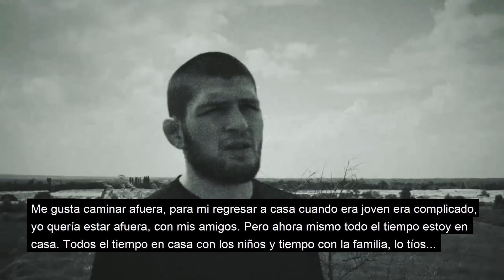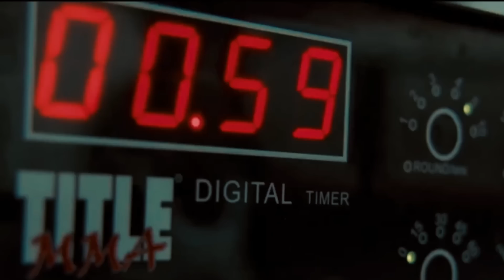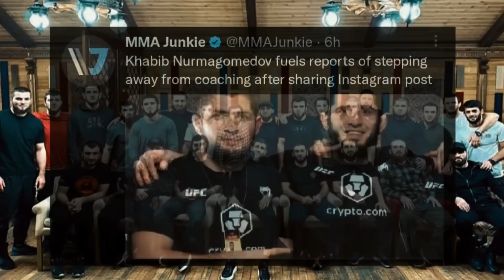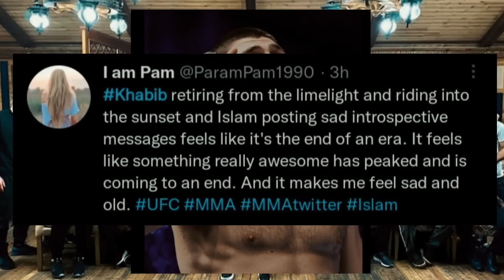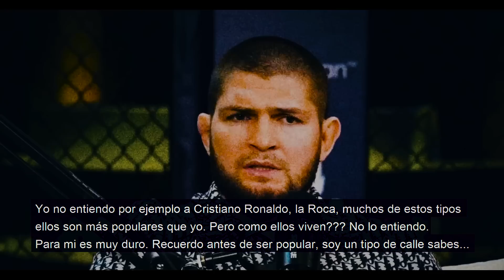Khabib ABANDONA las MMA!!!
- Código GREEN 45% descuento en TODA LA WEB DE USA (Posiblemente el viernes de Black Friday lo suban al 45%. Falta confirmación)
- Código GREEN 45% descuento en CASI TODA LA WEB de ESPAÑA